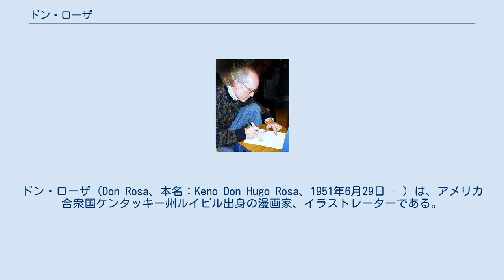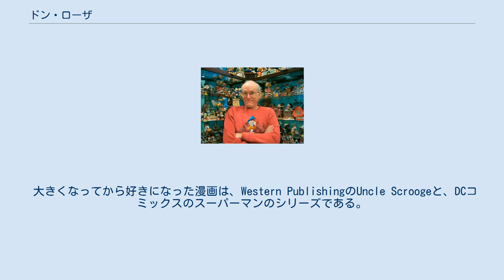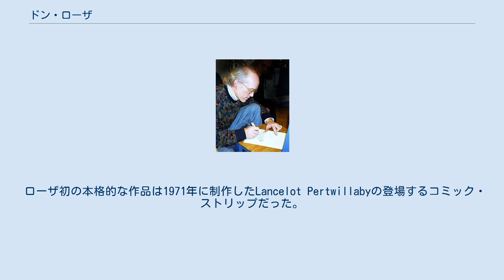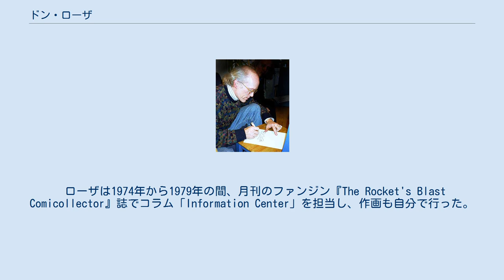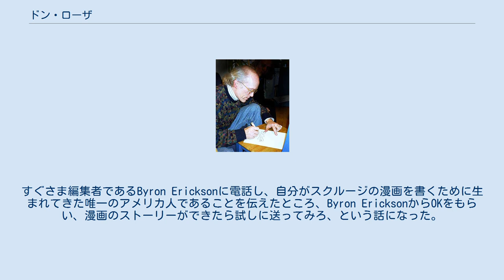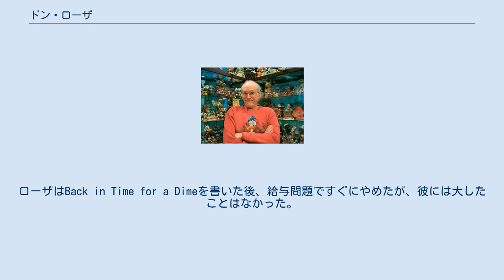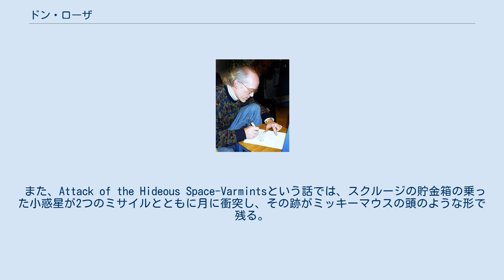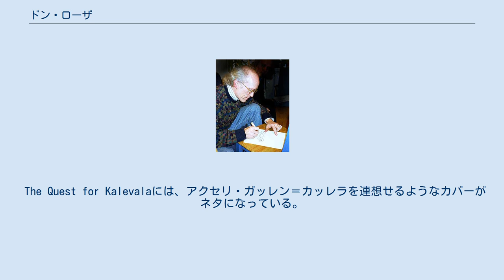ドン・ローザ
ドン・ローザ（Don Rosa、本名：Keno Don Hugo Rosa、1951年6月29日 - ）は、アメリカ合衆国ケンタッキー州ルイビル出身の漫画家、イラストレーターである。
スクルージ・マクダックやドナルド・ダックなどのディズニーキャラクターが登場する作品でよく知られている。
代表作はThe Life and Times of Scrooge McDuck。
 ドン・ローザ（1999年のフィンランド訪問時） ローザという苗字は先祖がイタリア人であることを指している。
 実際彼の祖父ジョアキーノ・ローザは北イタリアのアルプス山脈のふもとのポルデノーネ地方にあるマニアーゴという小さな村に住んでいたが、息子ヒューゴ・ローザが生まれてすぐの1915年、アメリカ合衆国ケンタッキー州に移住した。
 そのヒューゴ・ローザはケンタッキー州で結婚。
その相手は、ドイツ系アメリカ人を父に持ち、スコットランドとアイルランドの血を引く女性を母に持つ人物だった。
 1951年、2人の間にケーノ・ドン・ヒューゴ・ローザが生まれた。
その名は彼の父親と、彼の父方の祖父の名をとられた。
ケーノという名前は祖父の名前を縮めたものである。
 ドン・ローザはいつも漫画を制作するのが好きだった。
文を書ける様になる前に漫画を描き始めていた。
しかし、大体彼は常にストーリーに焦点を当てていた。
というのは、絵というのは話に挿絵をつけるためだけのものと考えていたからである。
 高校生になるまでに漫画の中に登場させたキャラクターはホーリーとジョーという小さな男たちである。
 大きくなってから好きになった漫画は、Western PublishingのUncle Scroogeと、DCコミックスのスーパーマンのシリーズである。
 1969年、ケンタッキー大学に入学。
1973年には土木工学で学士号を取得し卒業。
 ローザ初の本格的な作品は1971年に制作したLancelot Pertwillabyの登場するコミック・ストリップだった。
ケンタッキー大学の学生新聞The Kentucky Kernelはローザのコミック・ストリップに政治的な風刺を求めた。
後にローザはこのキャラクターを主役にした冒険物語を作ろうと考え、Lost in (an alternative section of) the Andesを制作した（なおこの題名はカール・バークスが1949年に初版を出版したLost in the Andes!というドナルド・ダックを主役にした作品から来ている）。
 それからローザが卒業するまでにThe Pertwillaby Papersとも呼ばれた作品が全部で127話出版された。
 そうしているうちにローザはFanzineにも特化してきて、An Index of Uncle Scrooge Comicsという作品集を出した。
彼自身による序章には「スクルージは漫画の歴史において私のお気に入りのキャラクターであり、バークスは私の好きな純粋な漫画家である。だからやり過ぎないように気をつけるつもりだ。」とある。
 学士単位をとった後、ローザは副業として漫画を書き続け、自身の作品で稼ぐと言うことはあまりしなかった。
主な収入は彼の父方の祖父が設立し、その息子にしてローザの父親であるヒューゴ・ローザが引き継いだ会社Keno Rosa Tile Companyの仕事から得ていた。
 ローザは1974年から1979年の間、月刊のファンジン『The Rocket's Blast Comicollector』誌でコラム「Information Center」を担当し、作画も自分で行った。
1976年から1978年の間には、Pertwillaby Papersを再連載した。
 ローザは地方紙ルイビル・タイムズのためにコミック・ストリップのキャラクター、キャプテン・ケンタッキーを生み出すことによって、よりプロフェッショナルな漫画制作の希望を掴んだ。
（なお、Lancelot Pertwillabyとキャプテン・ケンタッキー、は同一人物である。）この作品は1979年10月6日に出版が始まり、1982年8月15日に全150話を出版したところで連載終了した。
ローザは連載に費やした3年間は無駄だったと感じ、向こう4年は漫画の制作を一切しなかった。
 2001年になって、ノルウェーの出版社ガゼット・ブックがローザの手がけたディズニー作品...